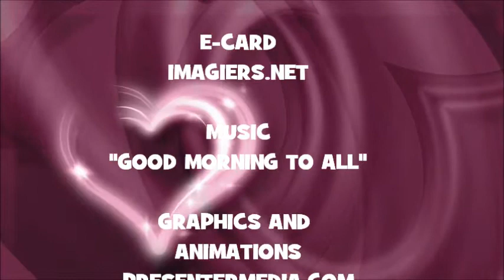¡FELIZ CUMPLEAÑOS XIAO!